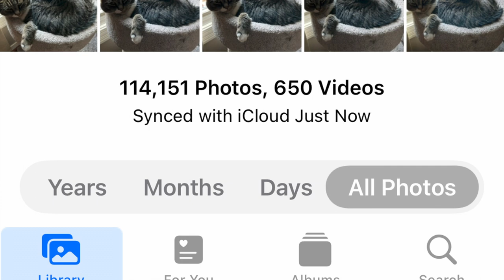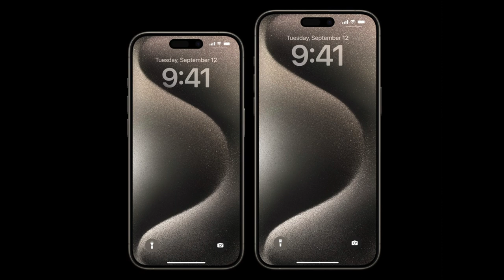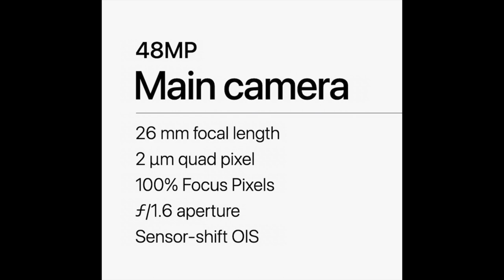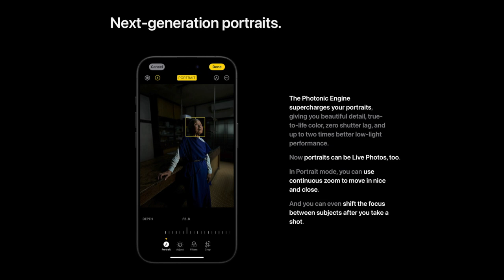Daily Chat iPhone 15 Pro Max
I bought a new camera and it comes with a phone.  Yes, the new iPhone 15 Pro Max is a camera with a phone attached.  The iPhone has become more of a tool for photos and video with the phone part being there for convenience.  I ordered my new iPhone 15 Pro Max and will have it in early October.  For now, I wanted to share my excitement and anticipation.

PhotoPXL
8224 Claridge Road
Indianapolis IN 46260 USA

Video Producer
Michael Durr